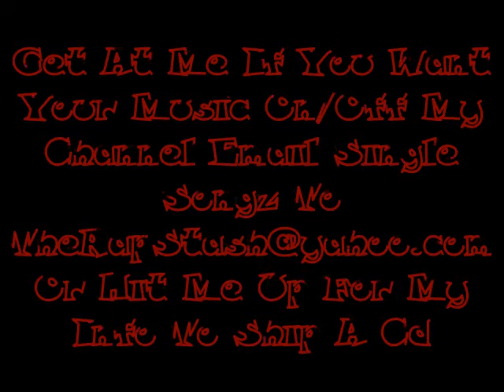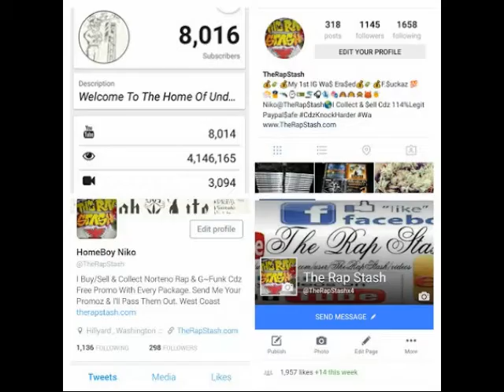My City By Lavish, Millo, Yung Juice, Pops & Toño - Norteno Rap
Blaha Ent Presents
My City By Lavish, Millo, Yung Juice, Pops & Toño
209 Modesto California Norteno Rap